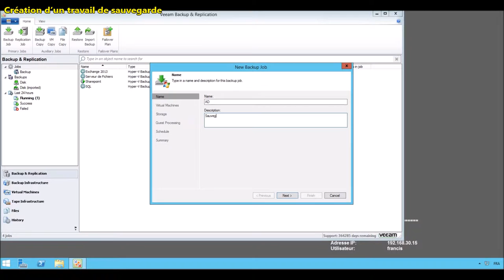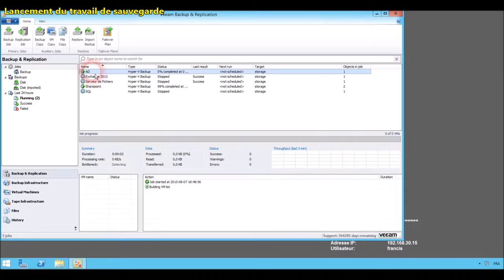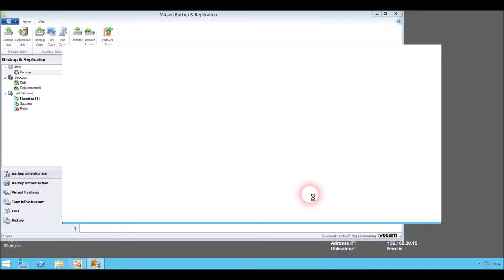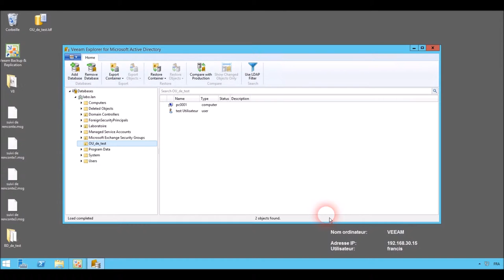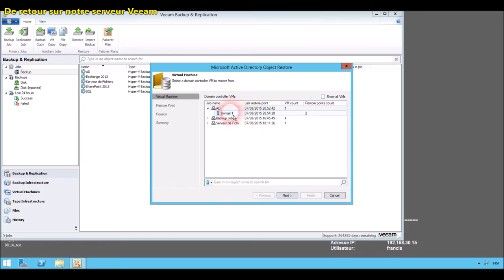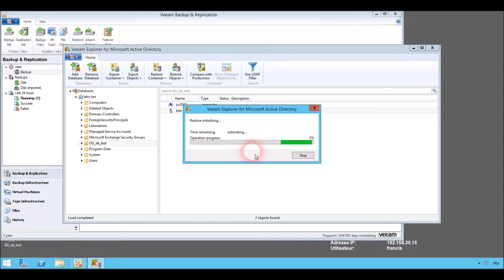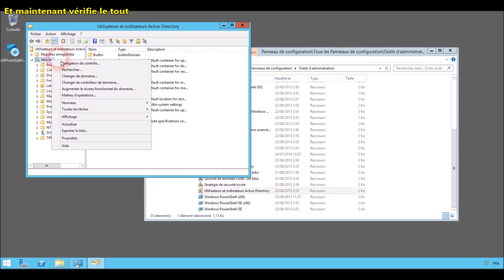Veeam et l'active Directory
Dans la suite de Veeam, nous allons procéder a la prise de Backup de notre active directory et la restauration d'objets Active directory (compte d'utilisateur) avec le logiciel Veeam version 8